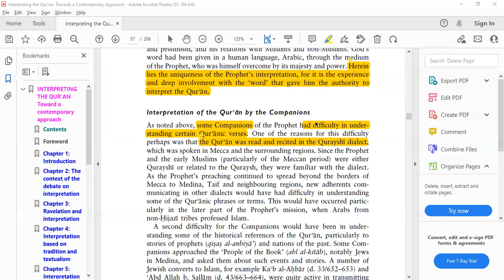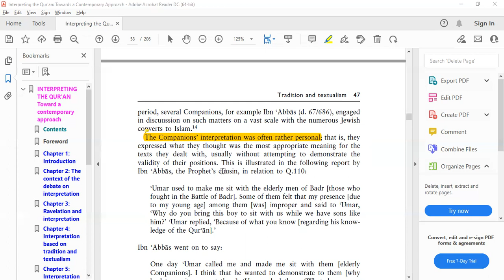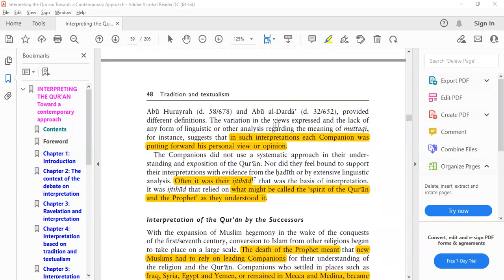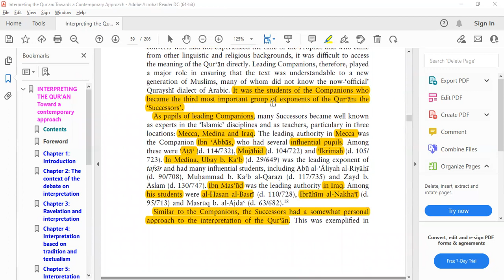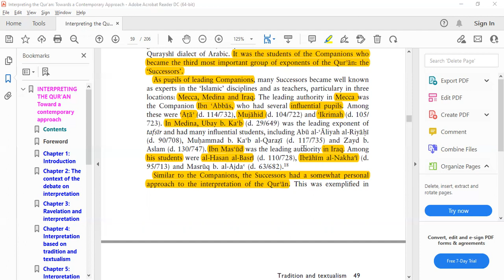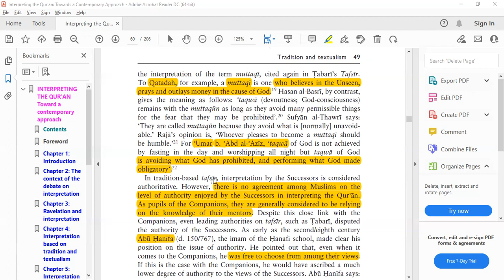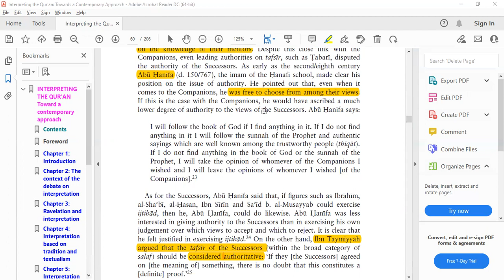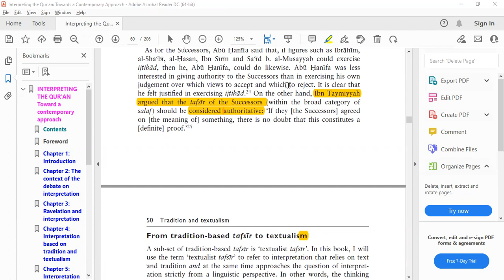Abdullah Saeed Interpreting the Qur'an 14